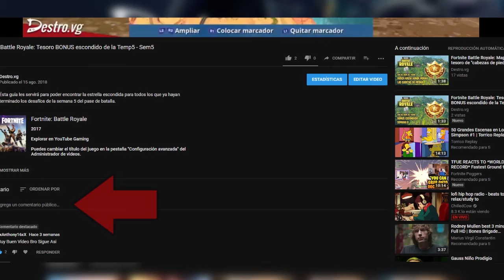Destiny2 GAMEPLAY - PS4: Primeros 60 minutos (parte 2)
Aprovechando que estaba gratis para psPlus en PS4 descargo el Destiny 2 no muy convencido que sea diferente al primer juego. La verdad es lo mismo y si lo hubiese pagado (el primero me vino con la consola) me sentiría estafado. La historia y los gráficos siguen siendo increíbles, pero lo repetitivo del juego, que haya que pagar para seguir jugando la historia de la campaña y toda la controversia de las microtransacciones o las trabas para subir de nivel a los que más seguido jugaban comparado con los que eran más esporádicos, la verdad que hicieron de éste juego algo que no vale la pena por el precio que se pidió en su lanzamiento.

Comentá abajo si querés ver más contenido del juego. Preguntas o sugerencias DM en twitter o MP en facebook.

Querés entrar en el DESTACADO de jugadas de la semana/mes? Envia la URL de tu clip de tu juego favorito y participá